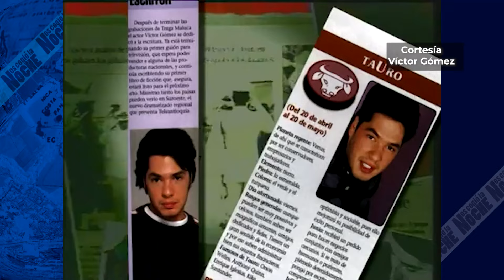Nos Cogió La Noche - Jueves 7 de Diciembre del 2023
Podrás encontrar más contenido como este acá